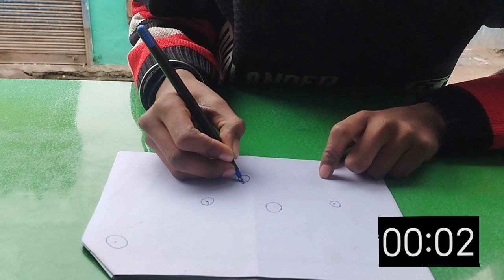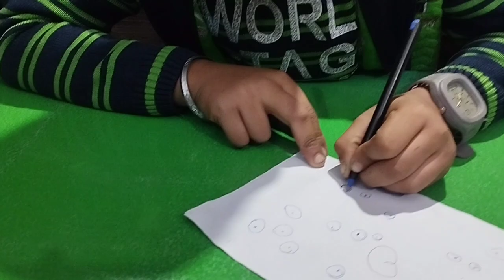Bullseye Challenge to Win Fountain Pen #15